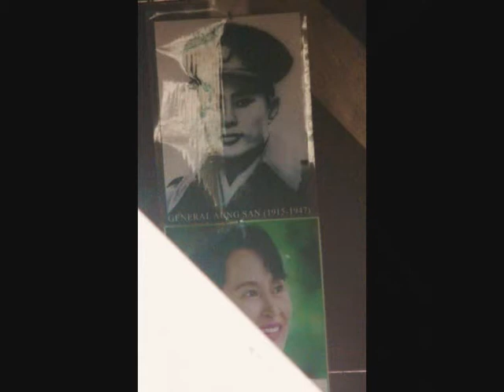bye bye Mingun, back to Mandalay - correct - My Myanmar 26 bis.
29 febbraio 2012, rientro in barca da Mingun a Mandalay, nuovi ritratti della Signora, Aung San Suu Kyi, alla quale è dedicato questo video